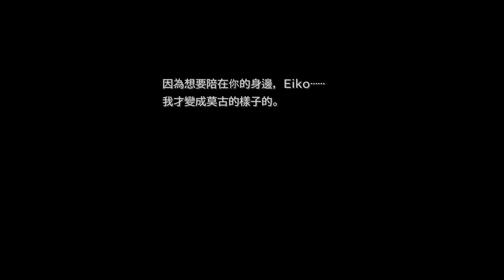【PC 繁體版本】Final Fantasy IX【太空戰士9】- Part 14 - 沙漠皇后➠埃斯特·加紮➠格爾格：Boss➣融合雙子➠亞歷山德里亞城堡➠飛空艇➠達格雷歐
Part 14 - 沙漠皇后➠埃斯特·加紮➠格爾格：Boss➣融合雙子➠亞歷山德里亞城堡➠飛空艇➠達格雷歐
00:00 沙漠皇后
04:32 追庫加
11:07 埃斯特·加紮
19:44 格爾格
53:32 格爾格：Boss➣融合雙子
01:00:39 變回原來的人形
01:04:04 會議
01:08:43 尋找嘉妮特
01:16:00 飛空艇
01:23:03 達格雷歐

他朝著某個看起來很怪異的建築物走去。

空白的
您會正確地註意到該區域周圍戰鬥的難度有所增加，因此您可能想留下來並提高一些級別。走進大樓，你會遇到埃斯托·加沙的大主教，他會提到和英子一起經過這裡的尖頂帽子。一旦恢復控制，就離開，然後回來看到很多居民。如果你願意的話可以休息一下，向右走去購買物品，然後在商店後面向北走，在邊緣徘徊找到一個翼刃（阿瑪蘭特會扔它）。在主教附近的樓梯上有一個莫古利，保存檢查莫格內特並拿走莫格里卡給莫蘭的信，然後直接前往古魯格山。
廣告
古魯山
古魯山
喜歡這裡的音樂

一座在古代就已經滅絕的巨大火山。傳說，洞穴裡曾經住著一隻大鼴鼠。但那是很久以前的事了。自從入口被神秘封印以來，沒有任何凡人進入過那些深處。

加沙埃斯託大主教

向左走進一間黑暗的房間並閱讀公告牌。當您第一次使用井時，它會告訴您拉動控制桿。在房間右下角得到9693 gil，然後爬上梯子。樓上有一個以太幣，左邊大樓外面有一個紅帽，你必須爬下梯子才能到達。返回入口並向右走。穿過房子，返回井，然後按 X！平台右側的圖示。沿著小路走，穿過門口。找到裝有金髮夾的箱子。檢查！另一條公告牌訊息告訴您要拉下最後的控制桿。

回到井邊，爬上一條繩子，然後順著繩子爬下去。向右走，與莫古利對話，保存，並將信交給他。作為回報，你也應該收到莫格塔卡的信。如果需要的話就休息一下。抓住右側角落的另一個翼邊。接下來，穿過右邊的門。走上樓梯，閱讀另一個公告牌訊息。顯然需要再次拉動控制桿。從左邊的門出去，拿到蓋亞裝備。當你到達建築物內的樓梯底部時，一對紅龍會伏擊你。如果 Quina 在你的隊伍中，試著吃一個來學習 Twister。使用基於冰的法術和魔法來造成嚴重傷害，如果你裝備了斯坦納的火焰軍刀，請小心，因為它會治癒怪物。

回到井裡。向左進入另一棟建築，走左邊的門。拿到角落的惡魔郵件，然後閱讀另一個公告板訊息。這個說拉動拉桿三下。返回並進入上面的門口。上樓梯並與莫古利交談。再次檢查 mognet 購買物品並休息。保存然後上樓進入下一棟。又一條紅龍衝破牆壁。在擊敗它之前嘗試偷竊。它會掉落以太。從後面的箱子裡取出長生不老藥。

回到繩索處，將槓桿向下拉三下，使水桶一直落到底部。滑下來，你會遇到更多的紅龍。在你進一步為你的角色裝備抗體之前。然後穿過他們來自的牆，你就會找到英子。

在救援嘗試中，你將了解更多關於 Eiko 的資訊（我不想破壞這個驚喜，即使它是我的用戶名Terra _ Homing的來源），當 Kuja 逃跑時，你必須與 Zorn 和 Thorn 戰鬥，合併！

廣告
梅爾蒂雙子座
梅爾蒂雙子座
Boss戰
梅爾蒂雙子座

平均生命值： 25,000

持有物品： 惡魔背心、金簪、疫苗

雖然他們組合在一起看起來很怪誕，但這兩個小丑卻出奇的簡單。繼續偷竊以獲得他們的物品（齊達內應該沒有問題），只要你能防禦毒藥，你應該沒問題。有人應該在戰鬥中嘗試治愈病毒狀態，因為它會阻止你獲得任何 AP，請使用疫苗來做到這一點。

[註：即使在 28 級，Eiko 的「Holy」的價格也將接近 8,000（拋開精神休息以獲得更多樂趣）-Tryptoch]

一旦你打敗了這個怪物，希爾達女士就會感謝你！她被庫賈綁架了，庫賈向她吹噓他的統治計畫！但你很快就會了解這一切。

林布魯姆
西德·法布爾
石榴石頓悟
好吧，他向我透露了他的總體計劃。我甚至不必問。很累人。但他所說的……確實是惡夢中的一幕。

希爾達
希爾達（Hilda）告訴西德（Cid）一些有關庫賈（Kuja）的個人資訊（我很久以前就猜到了），然後將他變回人類gwok。當齊達內醒來時，保存並拿走莫基給庫莫爾的信，然後前往會議室。看來希爾達對庫賈和他的計畫了解很多！

史坦納會衝進來告訴你匕首失蹤了。在史坦納和坦塔羅斯多次搜尋無果後，齊達內決定去亞歷山大尋找她。搜尋進展並不順利，直到碧翠絲被發現。與她交談後，您將擁有石榴石寶石（巴哈姆特！）並知道匕首在哪裡。她恢復了聲音，剪掉了頭髮（為了看起來更成熟），最終你將登上 Hilda Garde 3。

這個地區有一個關於龍神的古老傳說和他的神聖保護。我想這可能是真的。

冒險家
往右走（往下到達迷你巨石陣），尋找摩羯座星辰，然後再往右走，然後搭電梯上去。這個傢伙會為你增強你的武器，但請注意，小偷手套會增強你的偷竊技能，但會花費你一把刀片！（附註：在特雷諾的拍賣會上也可以買到防盜手套）。保存然後向左走（但不要下電梯）。檢查雕像，按下按鈕，然後與尋找一本書的老人交談。查看那堆東西，靠近你進來的門。再次與他交談，他會走開去拿東西，而你則從他身邊經過。從書櫃的兩側拿起兩個 Elixer（一直到右邊，然後一直到左邊）。向左邊的人展示你的命名卡，如果你願意的話，你就可以重新命名你的角色。返回莫古利並保存。搭電梯下去然後左轉到達主廳。檢查最後的大石碑，用四塊礦石交換一塊海藍寶石。對於裝備，向左走可以找到一些上升的石頭。將左側控制桿翻轉兩次，使左側塊位於地面上，然後檢查是否找到一個孔。去找工作人員檢查一下－齊達內會把它放進洞裡，然後搭電梯上去。回到那個老人找書的地方，右邊有一扇門。去找一個河馬人，他會賣你武器。確保獲得黑袍來教導 Vivi Flare 和白袍來教導 Eiko Holy。裝備齊全，是時候探索蓋亞了。